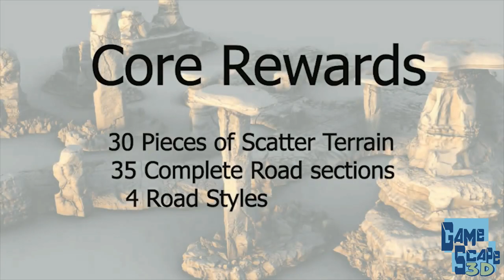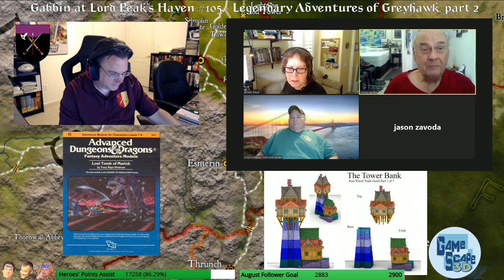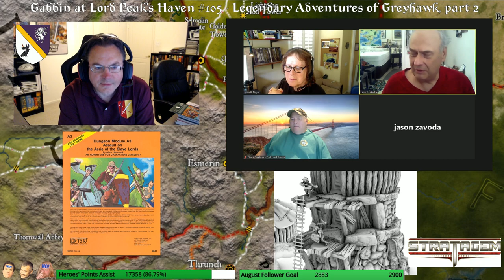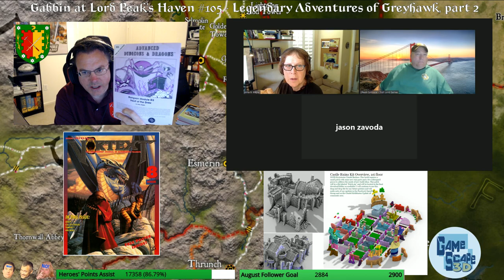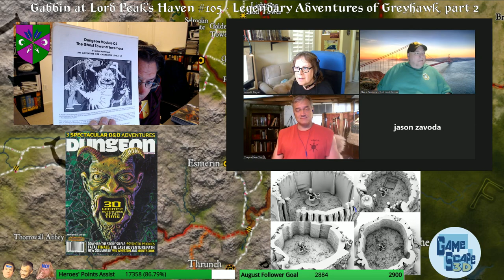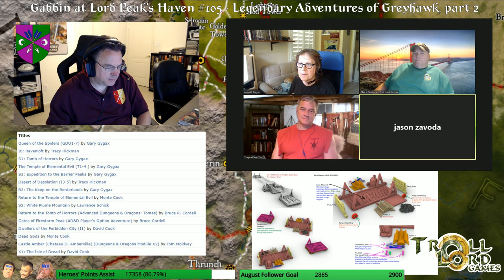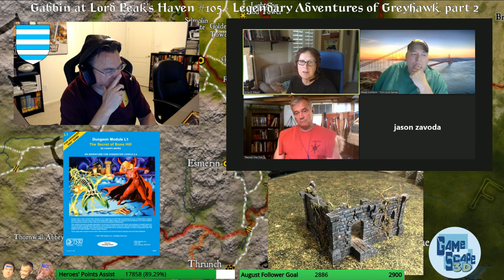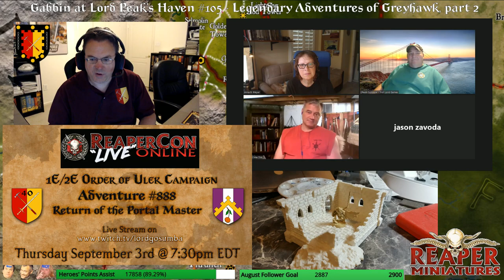Legendary Adventures of Greyhawk, part 2 - Gabbin' at Lord Peak's Haven #105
Joining me for this discussion will include Anna Meyer, Lenard Lakofka, Jason Zavoda, and maybe one or two surprise guests (Chuck Cumbow and the Ever-Mysterious Tim!) We only got through about half of the great adventures two weeks ago to discuss the effect they had on the Greyhawk Campaign Setting. Also, we will look at where some of these adventures fall in the Top 30 ranked of all time!